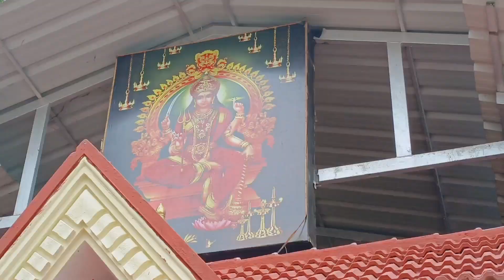തിരുമ്പി വന്തിട്ട ചെല്ലോം🔥❤️💪.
തിരുമ്പി വന്തിട്ട ചെല്ലോം 🔥❤️💪.. kerala fbreels happylife entertainment FacebookPage positiveenergy local marriage village villagelife team temple.. youtuber youtubeindia keralagodsowncountry...